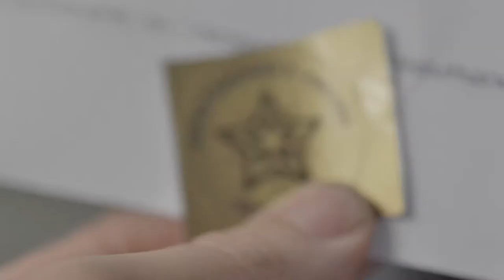Day 30 | Matt got fat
Day 30

I'm good, I'm good, I'm pretty good
Thanks for asking, that's mighty thoughtful
I'm good, I'm good, but not great
How are you? 'Cause I'm kinda awful